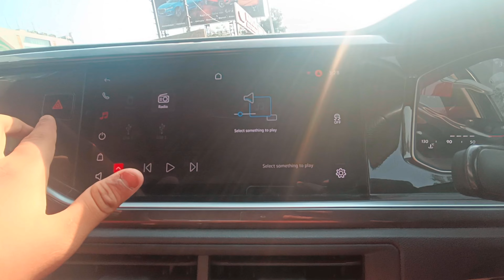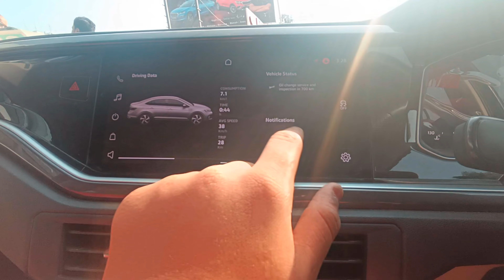Virtus GT 1.5 | Real Life Review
Special Thanks To Landmark Volkswagen
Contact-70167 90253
Location-West Gate D Block, Sarkhej - Gandhinagar Hwy, beside YMCA Club, Makarba, Ahmedabad, Gujarat 380051